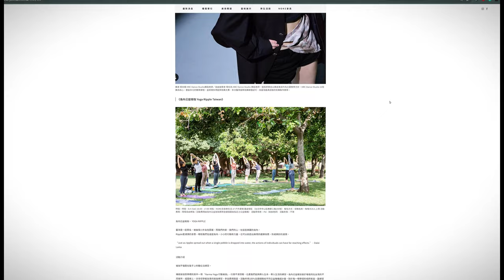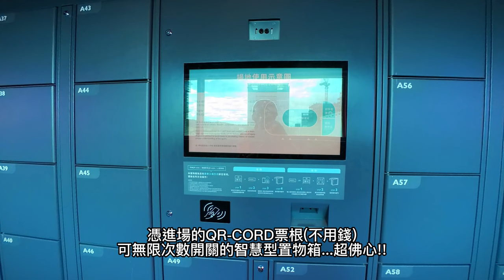炎炎夏日何處去?逛街篇: 美麗華百樂園、NOKE忠泰樂生活、極光冰場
拍攝日期:2024/07/16及07/29兩天
參加此次攝影的小夥伴有Insta360 X4 / Insta360 GO3

🐵猴子老公這樣說:
夏日炎炎何處去?去NOKE忠泰樂生活的6F極光冰場溜冰解暑是也，除了可以解暑涼快之外，因為冰刀接觸冰面的位置所致，大腿、小腿及臀部都必須適度用力緊縮支撐，以維持平衡，洋梨型胖下身的水水們依定要來嘗試跟體會一下，當妳穿著冰刀站立在冰面上維持平衡而滑動之時，你將會感到小腿會有點痠痠的，這是正常現象，因為妳的腿部肌肉正在出力，以維持身體的平衡。君不見影片中的教練們有哪位是圓滾滾胖嘟嘟的?說真的，若旁邊有個餐桌可以用餐，我想我真的可以邊看大家溜冰邊用餐，就算好幾個鐘頭，都不會感到厭煩及無趣!
其實猴子老公蠻愛來NOKE忠泰樂生活的，因為我喜歡這裡的氣氛，高尚優雅又帶點慵懶，身邊的朋友各個都散發著自信以及魅力，在這裡一起擁抱與享受生活!

🙊猴子老公碎碎念:
美麗華百樂園自2004年11月開業至今已近20個年頭...(大驚)!也因此有蠻多的地方需要稍作整修一下，才能帶給顧客更好的購物體驗及感受，當然或許經營管理團隊已經有再陸續進行分期施作了，但身為消費者的我，似乎比較遲鈍，並沒有看到喔!
買了近一年的Insta GO3這次終於大展拳腳派上用場了，相信日後會有更多的餐廳或賣場的場景，需要仰賴小白您的幫助，話說小白你也未免太容易弄髒了吧，除了包膜外(易散熱不良)，有沒有其它可以解決易髒問題的好方法呀?搔頭...奉勸想要入手小白GO3S的朋友們可要三思而後購呀!😑